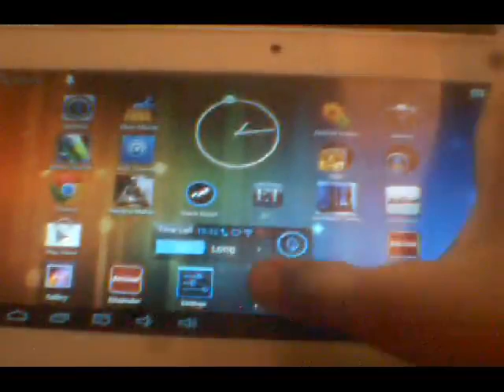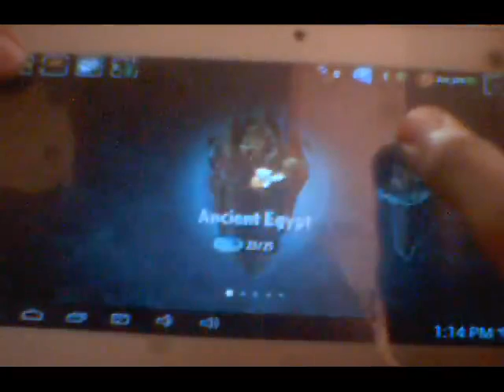Plants vs. Zombies 2 : Pinata Party! 3/4/2014 - Bonk Choy and Iceberg! (Android)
I got a different party with iceberg and Bonk Choy... :(
Not the coconut party! :(
Next == Monday!